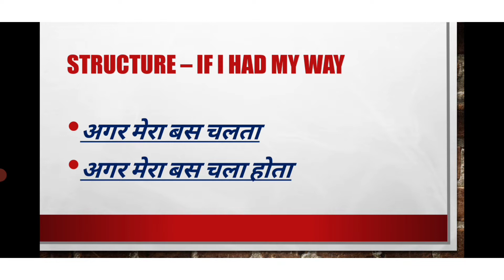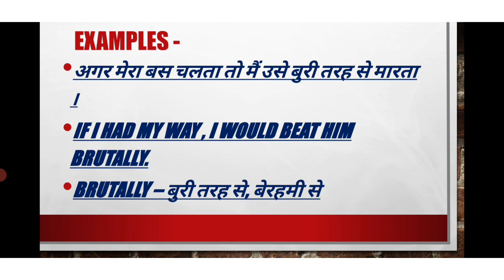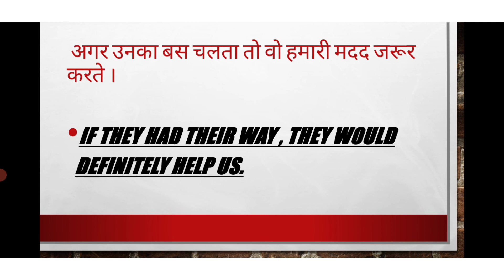If I Had My Way ( अगर मेरा बस चलता, अगर मेरा बस चला होता ) Advance English structure , common phras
If I Had My Way ( अगर मेरा बस चलता, अगर मेरा बस चला होता )
Learn English with Jagdish Chandra Pandey
Advance English Structure
English phrases
Advance English Structure English structure daily use small sentences

English vocabulary
English kaise seekhe
English kaise bole

English Structure
english structure
 Advance English Structure
English structure
Daily use phrase
speak English
learn English

Guys please support my youtube channel to grow on youtube

धन्यवाद 🙏